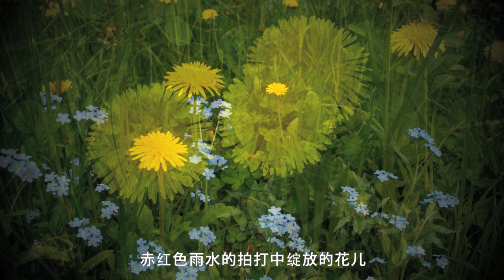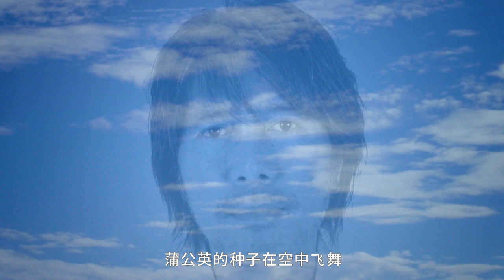小山卓治／种子之歌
种子之歌
作词 作曲   小山卓治

这首歌曲是为2001年911美国恐怖袭击事件所创作，出自一位日本音乐人

翻译 : 徐 双, 松田 恵
照片 : Kumi Kano